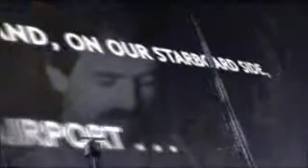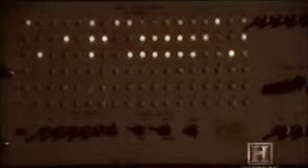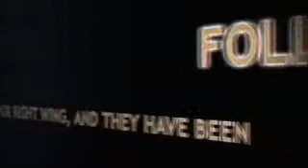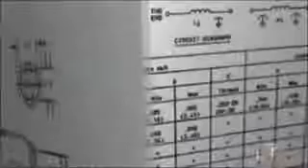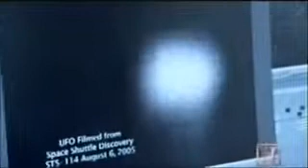Ufo Files - Black Box Ufo Secrets part 3